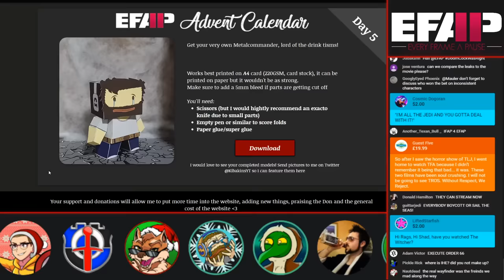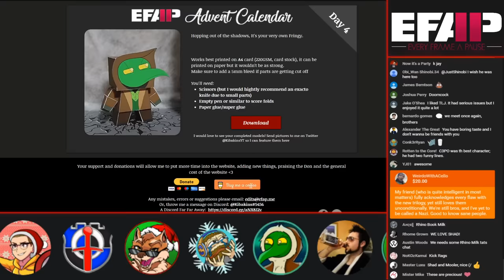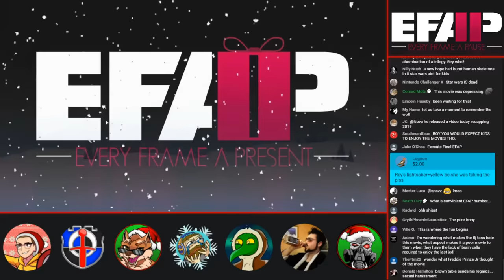EFAP Order #66 - Full Breakdown/Review of Star Wars: Episode 9: The Rise of Skywalker